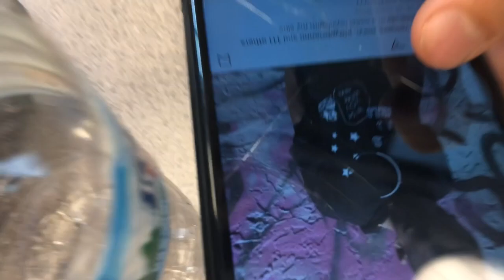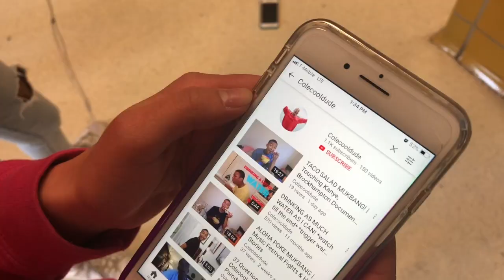CHICAGO HIGH SCHOOL VLOG! #1